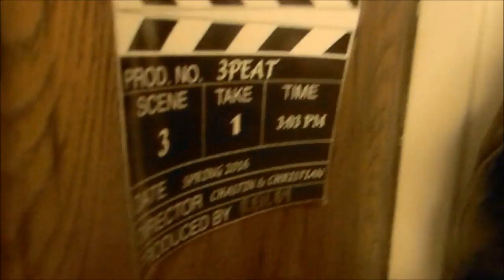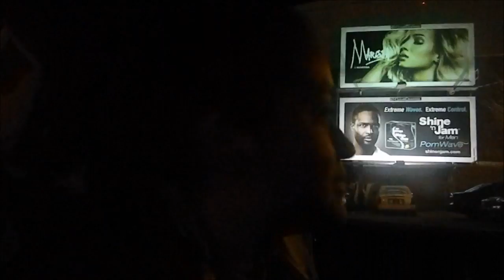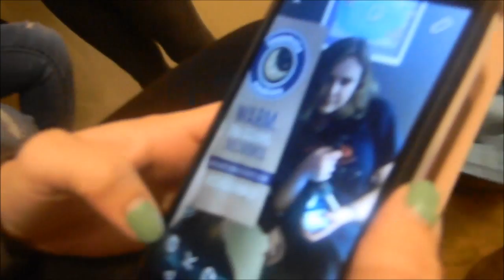Insomia Cookie Run